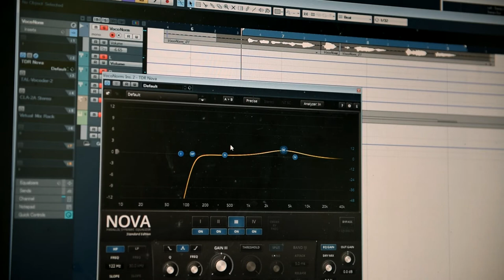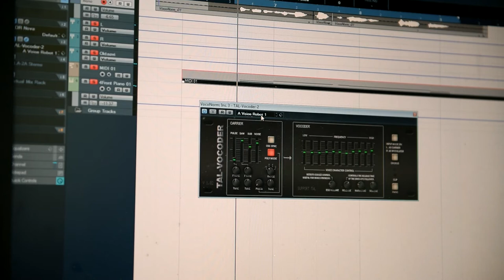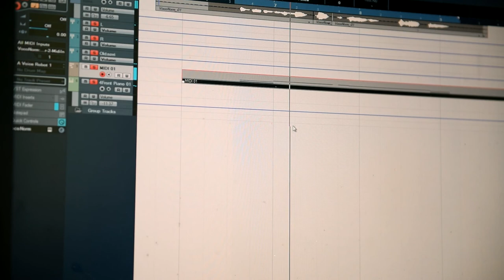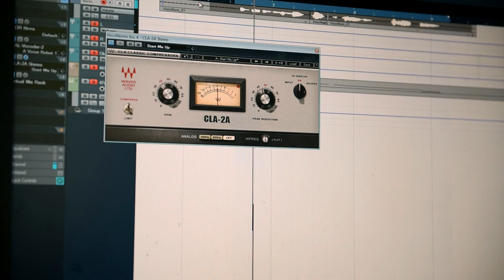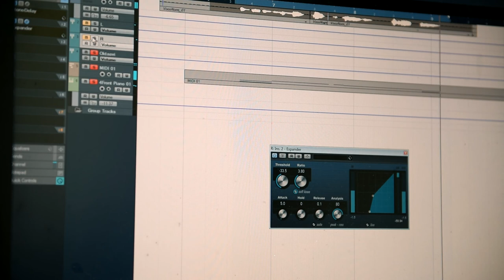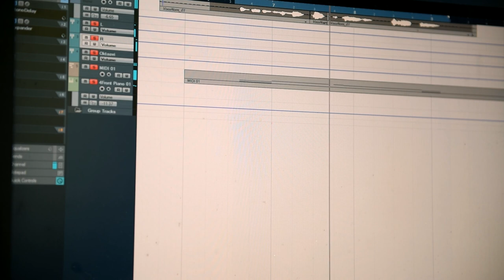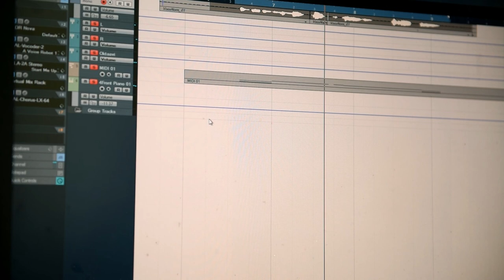Kavinsky Nightcall ja Vocoderin Anatomia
Tällainen perkaus lävähti ilmoille yhtäkkiseltään.
Kameran mikistä ei nyt välity ihan täysin se saundi mutta näillä tekniikoilla pääsee melko lähelle.

Cubasen vakioplugarit:
Mono Delay
Expander

Luurikuuntelulla alkuperäisestä paljastui vielä enemmänkin stemmaa, mut eiköhän tosta saa tarpeeks hyvää käsitystä saundin luonteesta